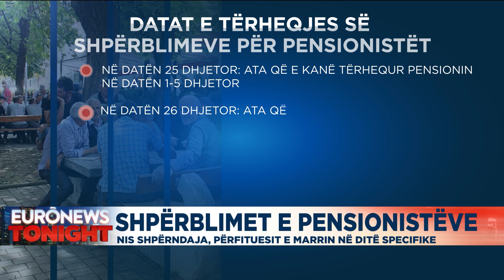Nis shpërndarja e shpërblimeve për pensionistët I FTUAR z. Astrit Hado, Drejtor i ISSh-së